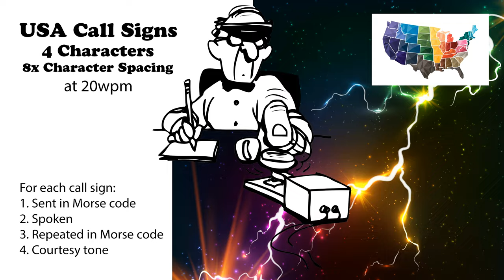USA Call Signs - 4 Characters - 8x Character Spacing - 20wpm